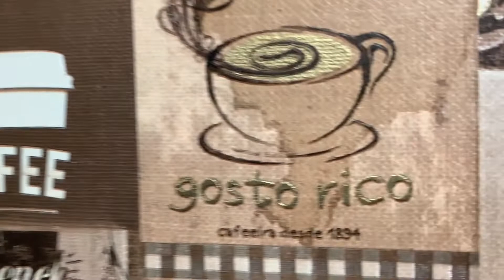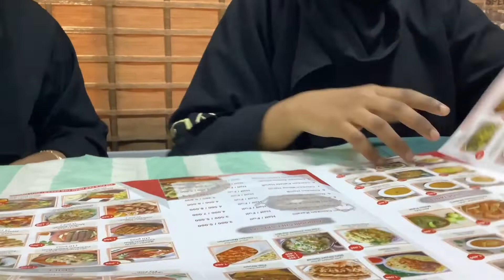Visit to aquarium |Outing on Inaya’s birthday| fun with family